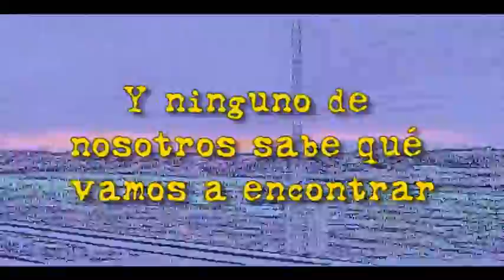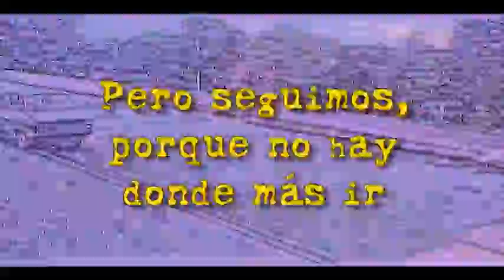Siempre Tendremos Venezuela - 04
¿Qué importancia tiene el futuro de la especie cuando uno no sabe si le queda siquiera un mes de vida?